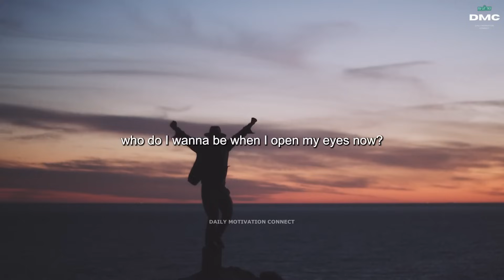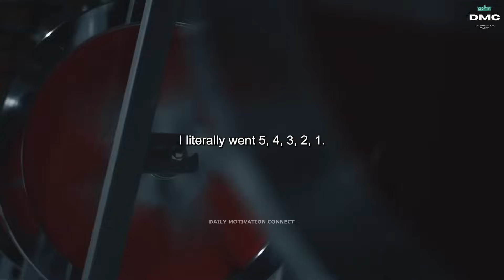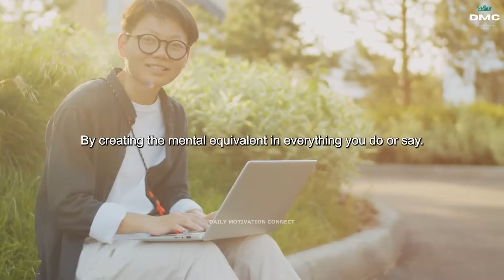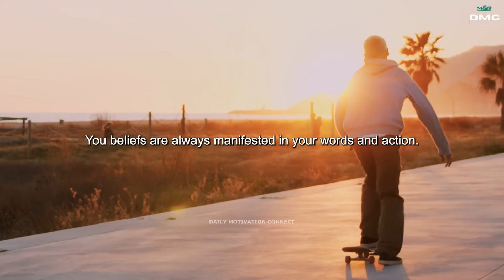Discover the Power Within: Embrace the unknown and conquer new adventure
Discover the Power Within: Embrace the Unknown and Conquer New Adventures" is an invigorating journey of self-discovery and empowerment. This transformative experience encourages individuals to embrace the mysteries that life presents, unlocking their inner strength and resilience. Through this exploration of the unknown, individuals are inspired to step outside their comfort zones, face challenges head-on, and embark on thrilling new adventures. It's a rallying call to tap into untapped potential, fostering personal growth and a profound sense of accomplishment. Get ready to unlock the door to your true potential and conquer the uncharted territories of your own capabilities.